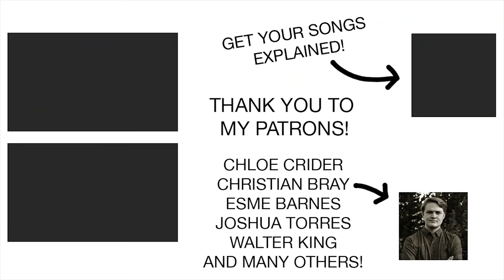Twenty One Pilots NEW SONG "Levitate" Mentions "Car Radio"! | Lyrics Explained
🚨Songwriters, don't forget the How to Write Lyrics Like Twenty One Pilots Course!
➡️ Beat writer's block and actually get your lyrics out there!
➡️ Learn how to come up with non-cheesy ideas
➡️ Write raps like Tyler Joseph
➡️ Learn to be true to your ideas
➡️ Learn how to connect with listeners!

YOUR NEXT STEPS:

1. Choose Songs for Me to Explain

2.

3. Learn to Write Lyrics Like Twenty One Pilots

4. Check out Camera Equipment, Books, & Games I recommend

My explanations are transformative and add interpretation and analysis to the original work much as happens when I teach poetry in a university classroom. When I explain songs, I use only the lyrics or short clips of the original song or music video and do not hurt the song’s salability or provided a market substitute. Please see me as your ally in my attempt to use a literary perspective to enable fans to better understand and enjoy your wonderful and interesting piece of music.